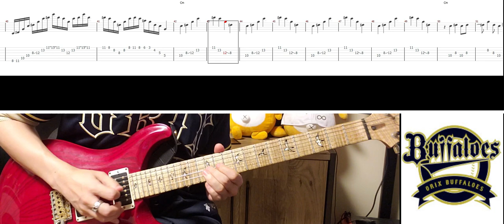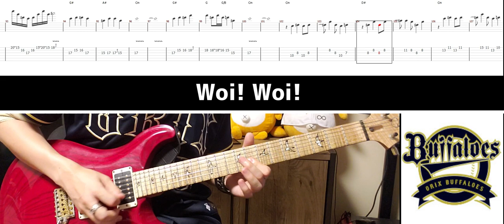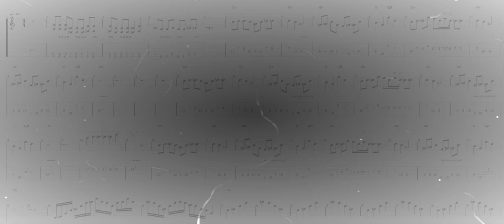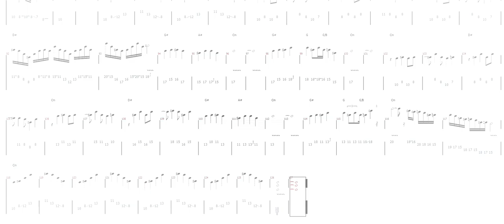【オリックス・バファローズ】吉田正尚選手 応援歌TAB譜【ギターアレンジ】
リクエストありがとうございます！初めてTAB譜作ってみました。
オリックス・バファローズ　吉田正尚選手の応援歌をギターTAB譜で作成いたしました。

※レギュラーチューニングになります。
※動画前半は主旋律あり、後半はガイドメロディのカラオケ音源になります。
※音程は原曲キーですが、メロディ、コード共に個人的に好き勝手なアレンジでの掲載になりますので原曲とは相違がございます。予めご容赦ください。